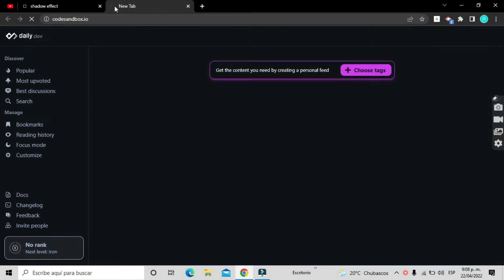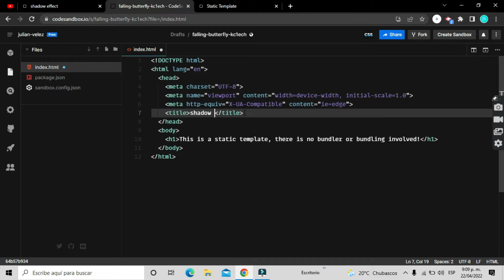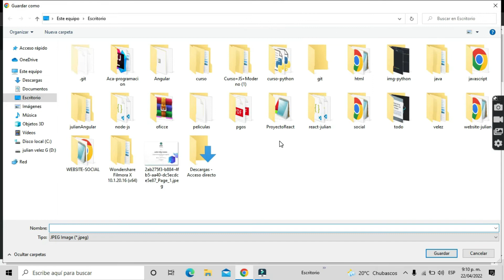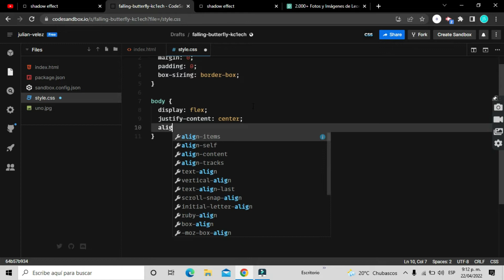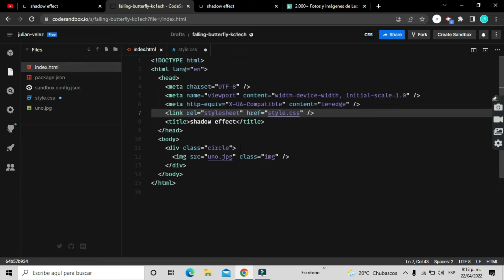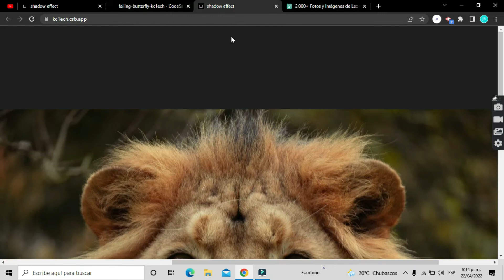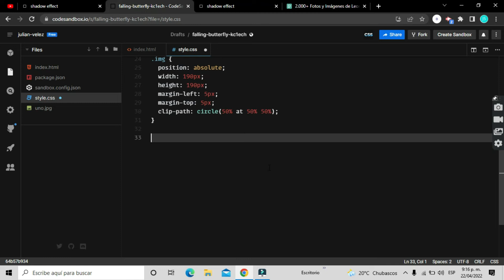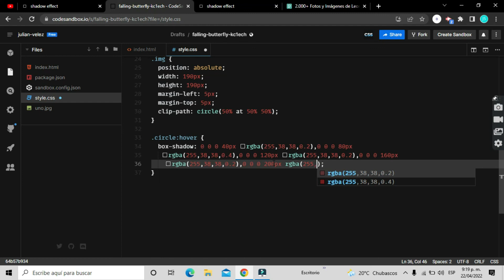EFECTO DE SOMBRA CON HTML Y CSS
En este video, vamos a crear UN efecto de sombra  con html y css

si te gusto el contenido si  te parecio util regalame un like y suscribete sigueme en mis redes sociales para mi es una gran Ayuda y motivacion para seguir compartiendoles contenido